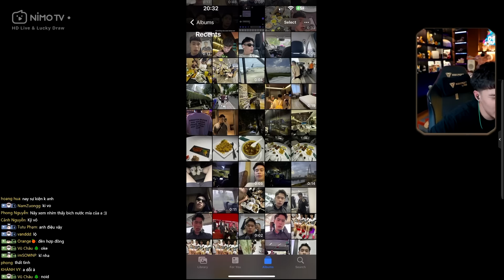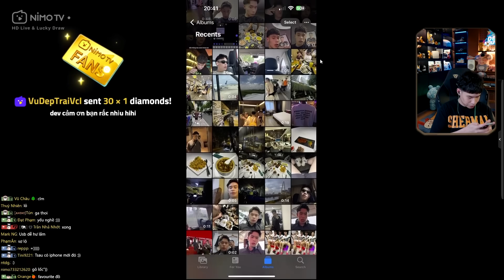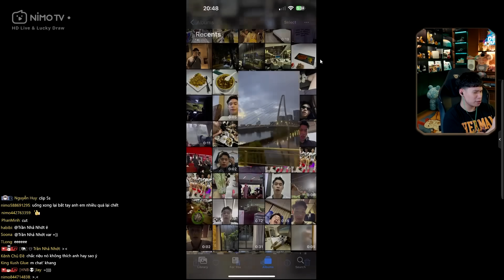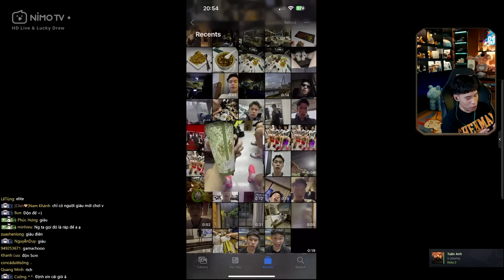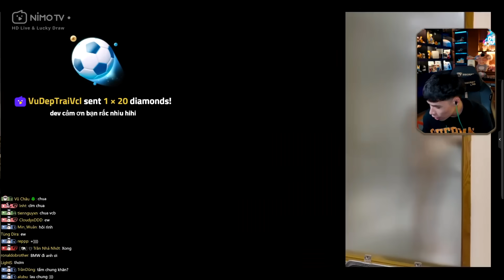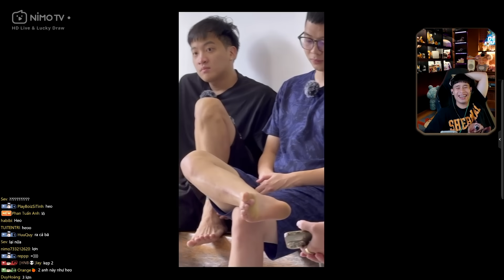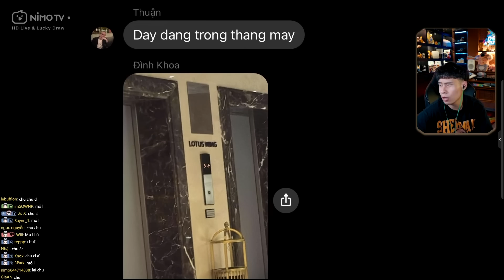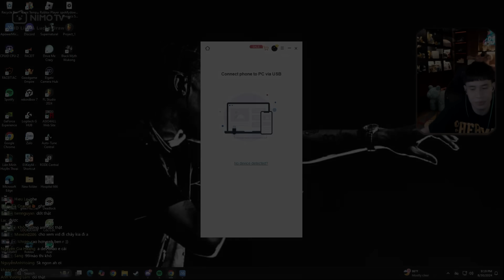DEV TRỞ VỀ SAU CHUYẾN THỈNH KINH Ở SG VÀ KIẾP NẠN Ở CHUNG VS NHỮNG CON QUỶ RẮM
18h45-23h NimoTv các ngày trong tuần trừ những ngày ko stream
20h Thứ 3/6 do đi đá banh :)

►PC Specs:
linh kiện nào khoẻ nhất thì dùng

►Gears:
zowie u2 | pad artisan ninja fx pro | wooting 60he | BenQ XL2566k 360hz x3 và dụng cụ stream 1 tỷ thứ nữa